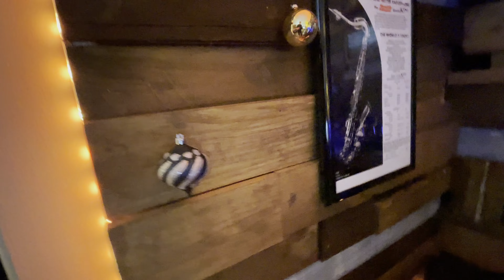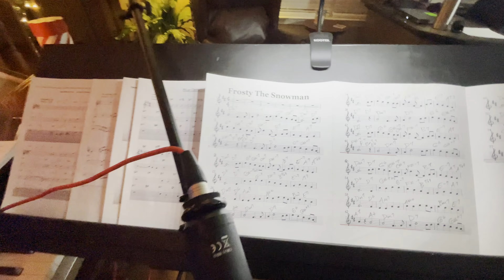Kevin Brett - Frosty the Saxman (Frosty the Snowman) Cover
Frost the Saxman  (Frosty the Snowman)  Cover -  swing
December 2021

Frosty the swinging snowy saxman. He's the hippest sax playin' snowman this side of Birdland! If he were any hotter he'd melt. Enjoy!

Video Editor, Sound Mix - Kevin Brett
Sound Mixing Software - Pro Tools | First
Scarlett Studio Pre-amp and mic
Video edited in Video Pad

Kevin Brett plays a 1938 King Zephyr Special tenor sax and a matching 1938 King Zephyr Special alto sax, both with Otto Link 5* Super Tone Master mouthpieces and Bari (soft) reeds.